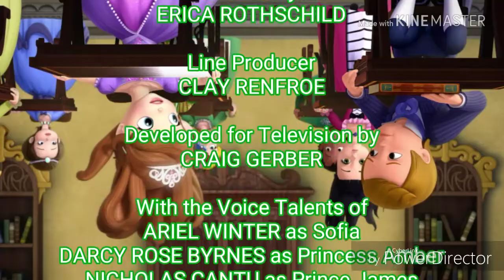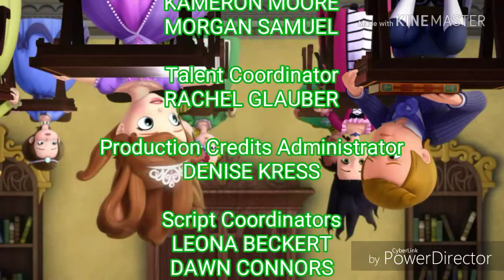Sofia the First: One for The Books Credits (My Version)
Picture from: One for The Books (2017)
Audio from: Let's Play School (1999)